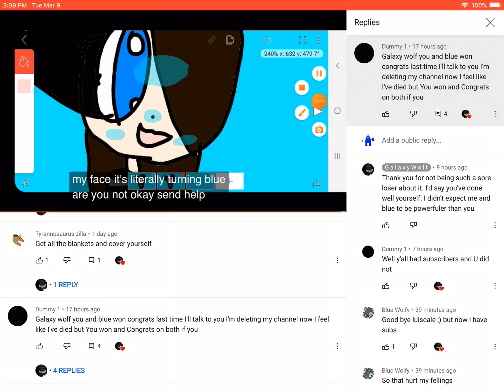I think the war is done